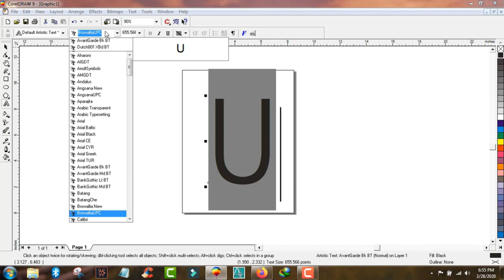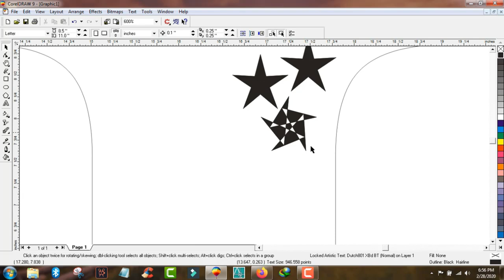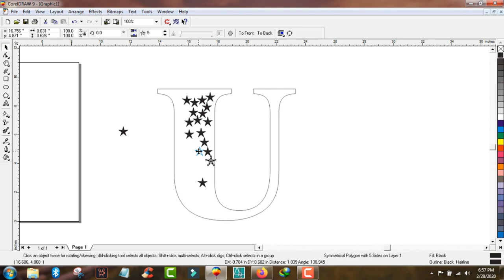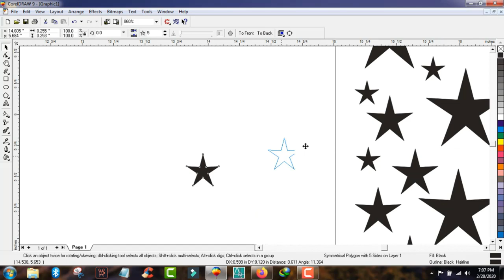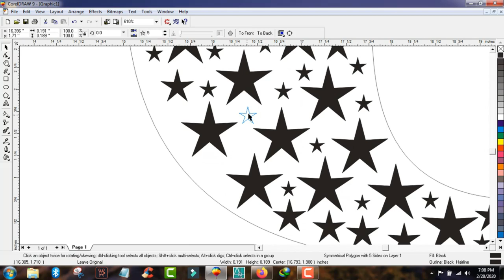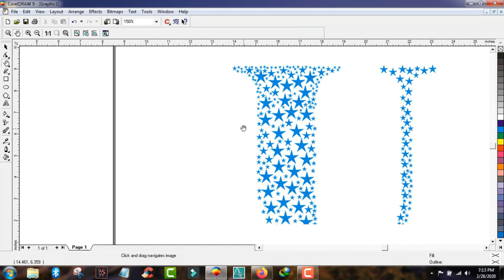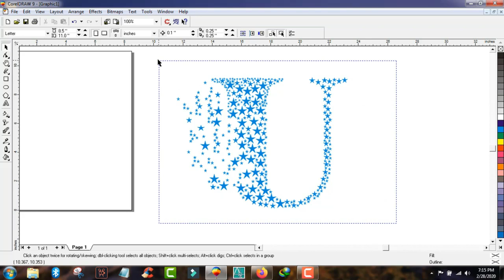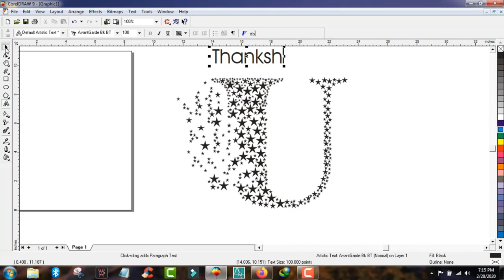HOW To Make T-SHIRT Design For Screen Printing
Screen stretching screen printing in Hindi/Urdu Part 1

Screen Stretching  in Hindi/Urdu Part 2

Make Your Own Super Hero T-Shirt at Home

How To Export JPg & PNG into Vector very Easy Method Corel Draw

Bat Man Logo Printing on Shirt

How to Screen Print: Washing Emulsion Out Of Screen High Detail

How to Make Water Based Ink Hindi / Urdu

Learn Screen Printing - Screen Exposing

How to Start Wedding Card Business Promo Video

For more Detail Vist Our Numbers
Al-Sheikh Silk SCREEN PRINTING
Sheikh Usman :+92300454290